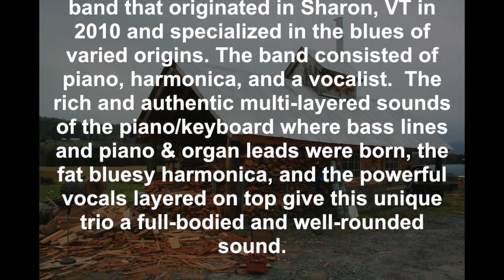The WoodShed Wailers - Blues After Hours